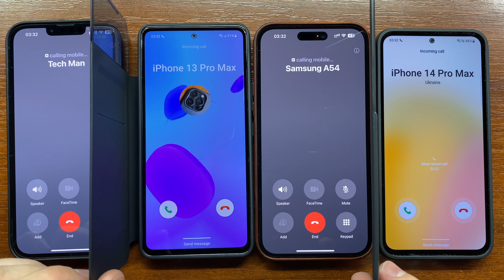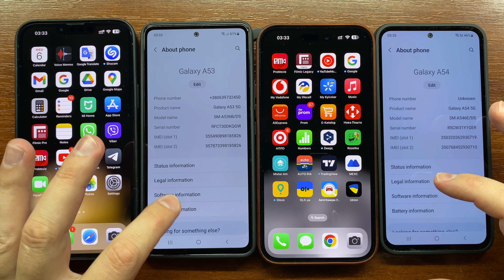iPhone 13PM vs Samsung A53, iPhone 14 PM vs Samsung A54 Cellular Incoming & Outgoing Calls in Covers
iPhone 13 Pro Max calls Samsung Galaxy A53 while iPhone 14 Pro Max calls Samsung Galaxy A54. Incoming calls & outgoing calls in leather and flip covers. iOS 17 Beta vs One UI 5.1.